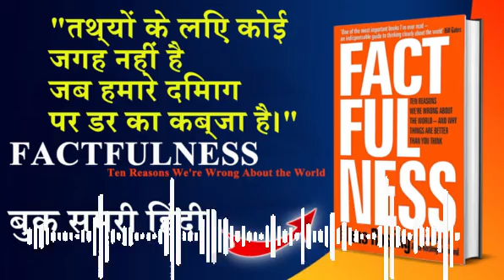Factfulness by Hans Rosling Audiobook | Summary in Hindi by Brain Book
Factfulness explains how our worldview has been distorted with the rise of new media, which ten human instincts cause erroneous thinking, and how we can learn to separate fact from fiction when forming our opinions.

book summery
summery
book
audiobook
audio
z library
book store near me
e book
autobiography
books to read
bookstore
best books of all time
e reader
little women book
sound effects
free ebooks
the giving tree
bookshop
textbook
nook
kindle books